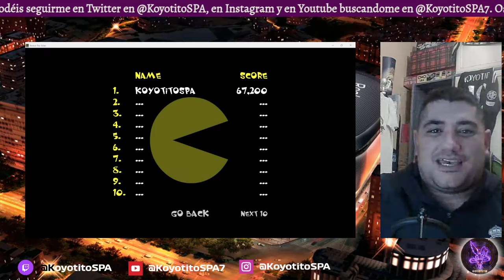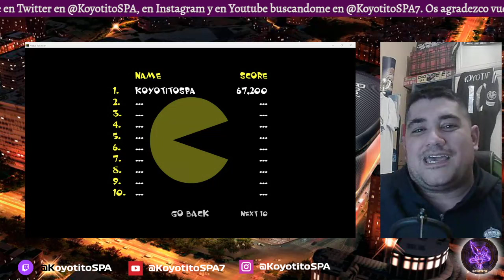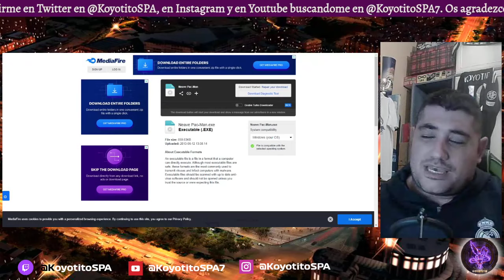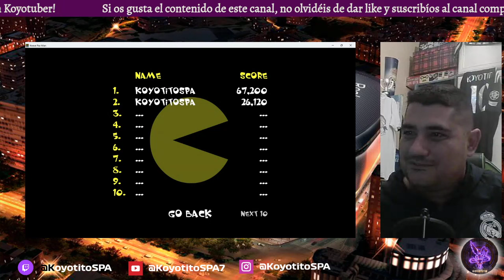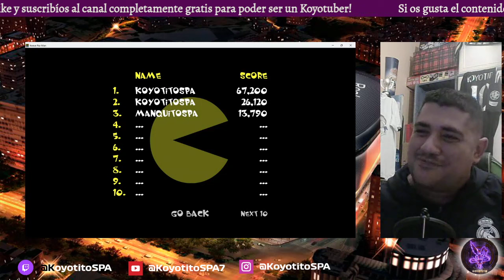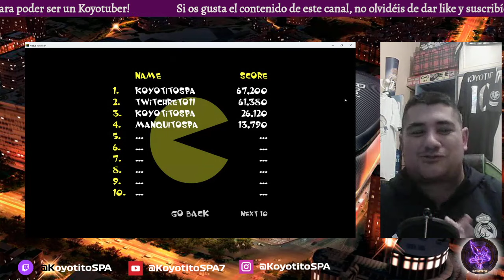PRIMER RETO "PACMAN" KBS // 11/1/24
Revivir los clásicos de vuestra infancia y la mía es una de las cosas que tengo pendientes en mi canal, y al Pacman vamos a jugar mucho y todos! Os adjunto enlace para que podáis descargároslo de forma totalmente gratuita VIA MEGA y poder optar a una de las 3 subs que regalaré en la semana si superáis mi puntuación diaria del directo y me la adjuntáis por Whatsapp, Telegram o Mail antes que nadie!